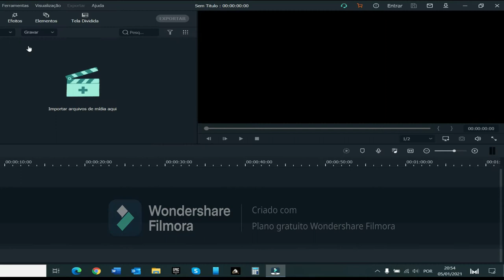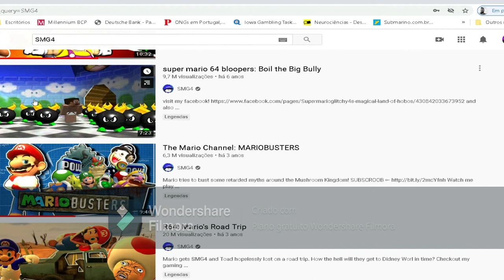My First Time Playing On PC (Help Me Win)